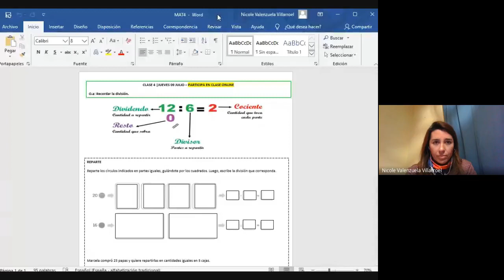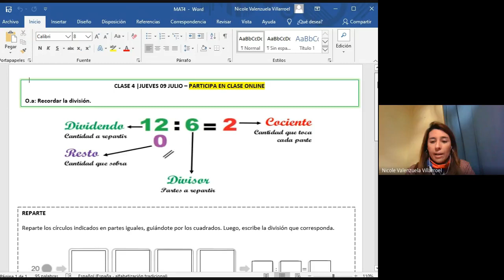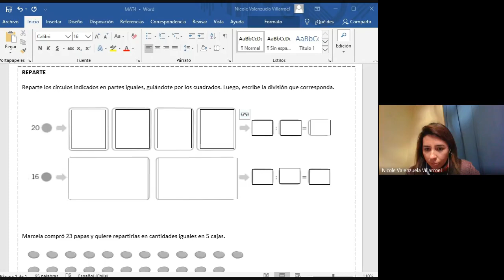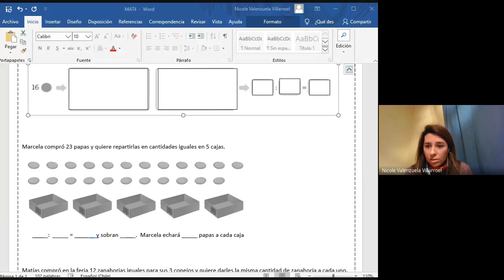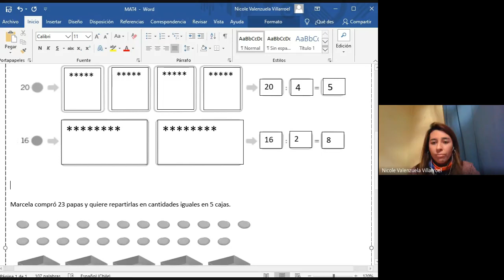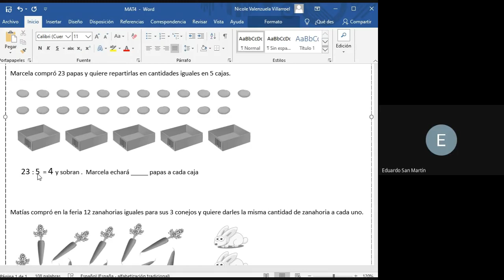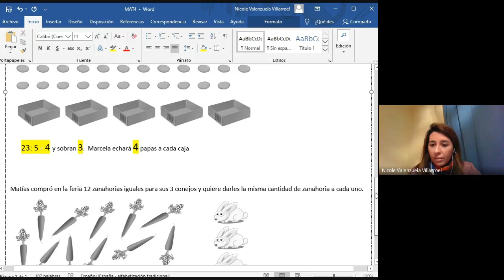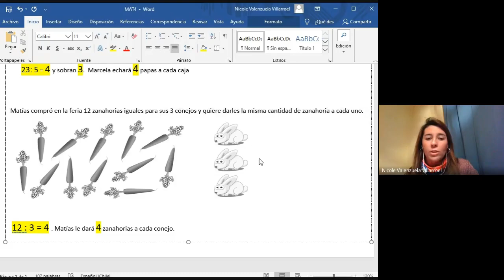4° básico - matemática - Prof. Nicole V - Dossier 4 - clase 4 - jueves 09 julio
Recordar la forma pictórica de dividir.